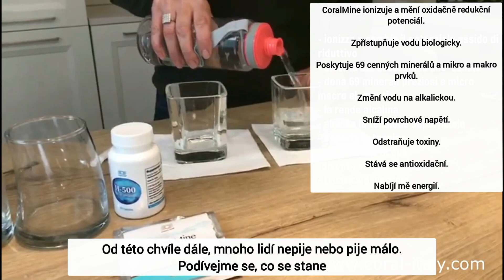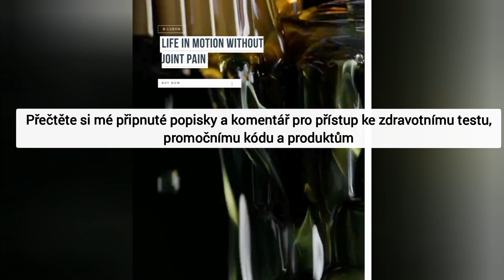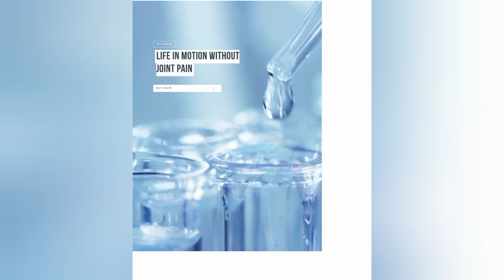Objevte sílu CoralClub: H500 a Coral Mine pro zdraví a vitalitu